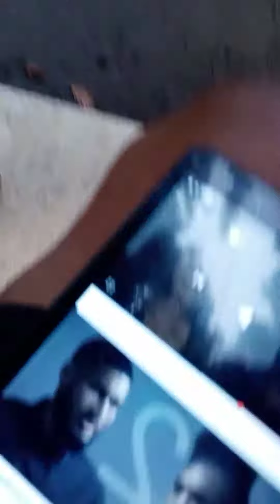was gonna go for a hike 🚶‍♂️?